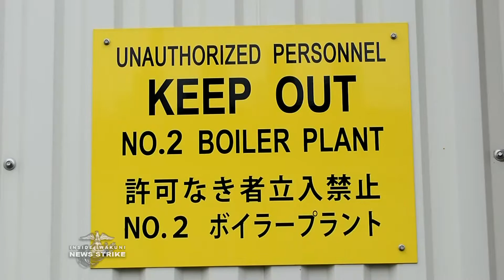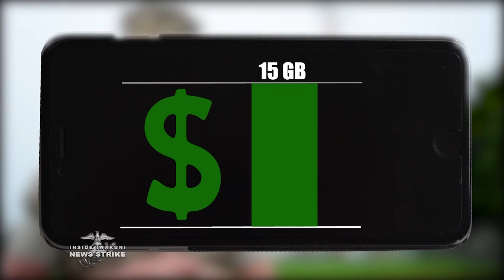News Strike- Greenout: MCAS Iwakuni Utilities Department get ready for the summer heat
What is a greenout?  Why does MCAS Iwakuni have one?  Sgt Jonathon House finds out.